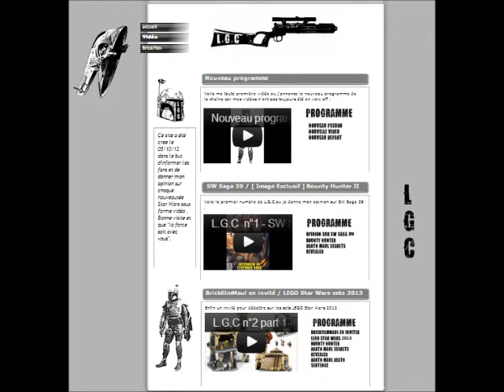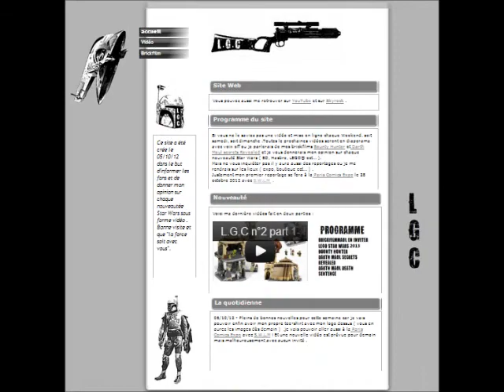L.G.C n°3 - Star Wars 1313 / Nouveau site web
Aujourd'hui je vous parle du prochain jeu vidéo Star Wars 1313 et de mon nouveau site web